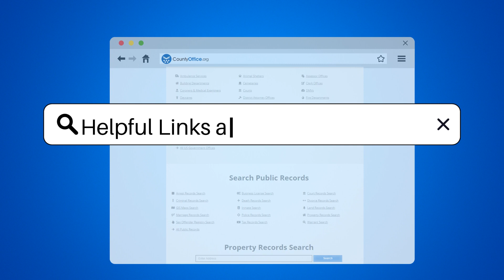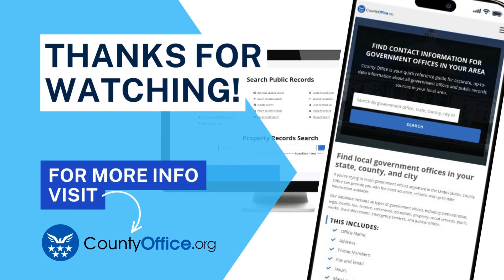What Is The Federal Tax Rate For Retirees? - CountyOffice.org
What Is The Federal Tax Rate For Retirees? Have you ever wondered about the federal tax rates for retirees and how they impact your finances? In this insightful video, we delve into the complexities of federal tax rates for retirees, exploring how income levels, pensions, Social Security benefits, and retirement account withdrawals all play a role in determining the tax rates retirees face. Understanding these tax rates, which can range from 10% to 37% based on total income, is crucial for effective financial planning during retirement. Additionally, we touch on how some states impose additional taxes on retirement income, further impacting retirees' financial strategies.

Join us as we break down the intricacies of federal tax rates for retirees and provide valuable insights into navigating this aspect of retirement planning.

He